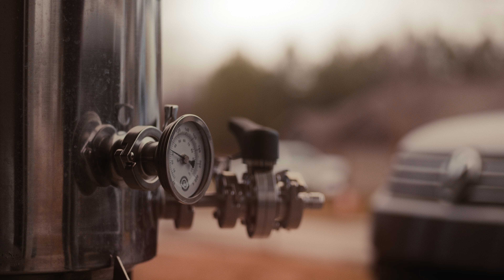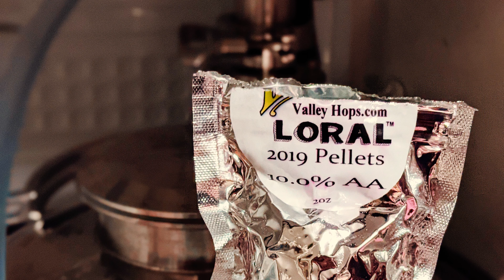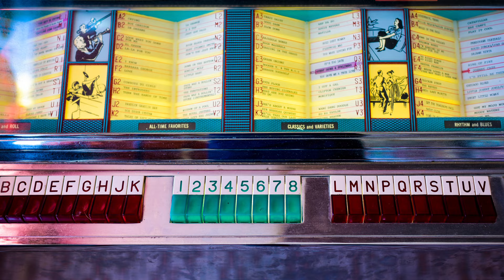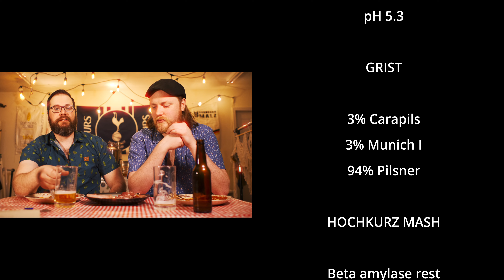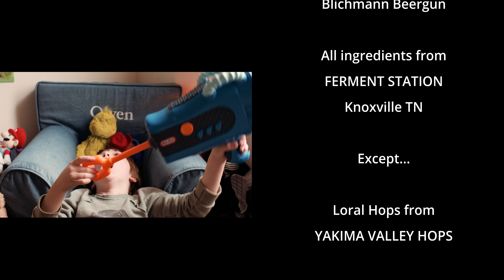Italian Pilsner | Grain to Glass Homebrew Recipe with Loral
Italian Pilsner is a popular style of pilsner focusing more on the floral and aromatic qualities of Noble hops.  In this video, a couple of Goodfellas try to brew the Godfather of all Pilsners, whilst consuming more gabagool than Tony Soprano.

Homebrew 6 gallon / 22 liter Recipe

OG 1.047  FG 1.007

5.3%ABV  35 IBU  3.3 SRM

WATER PROFILE
Ca 66ppm  Mg 8ppm  Na 32ppm
SO4 54ppm  Cl 79ppm  pH 5.3

GRIST
3% Carapils
3% Munich
94% Pilsner

MASH SCHEDULE
Hochkurz Mash (we did a no-sparge mash)

Beta Rest 144F/62C for 45 min
Alpha Rest 162F/72C for 45 min

HOPS
First Wort:  14g Loral
30 minutes: 14g Loral
10 minutes:  Whirlfloc and Yeast Nutrient
Whirlpool: 28g Loral, 28g Ella

YEAST
Saflager 34/70

DRY HOP
56g Loral

FERMENTATION TEMPS
55F/ 12C for primary fermentation.
Warm up to 69F / 20C at the tail end for diaceytl rest.

Lager for 4 weeks. uh, to a year.